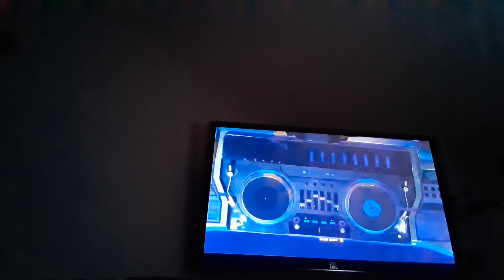chapter 5 season 4 live event 😀